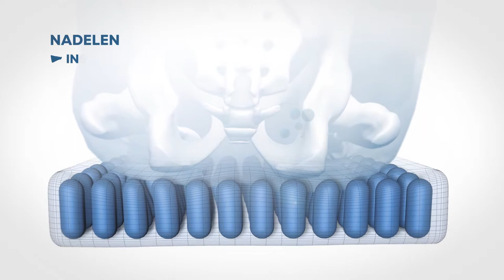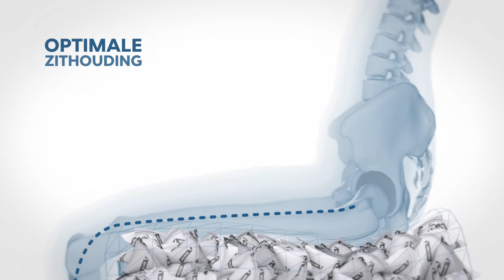Vicair Technologie 2018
Deze video laat zien hoe de Vicair Technologie met haar SmartCells werkt en welke voordelen dit oplevert voor de gebruikers van de Vicair rolstoelkussens. Onder andere een unieke combinatie van huidbescherming en positionering.